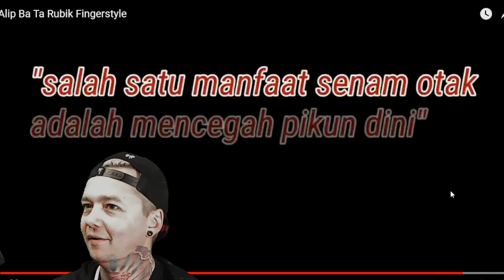Alip Ba Ta Solves a Rubik's Cube While Playing Guitar! (Reaction)